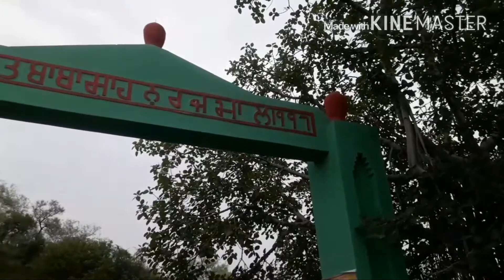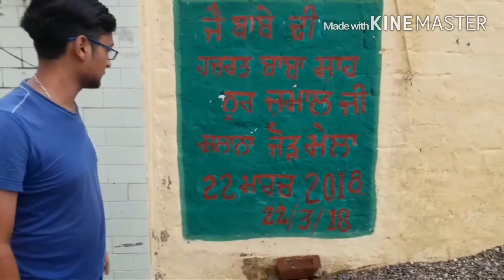Hoshiarpur Hazrat baba shah noor jamal 2018 ! By Discover with Shubam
Discover with Shubam
DiscoverwithShubam

Hazrat Baba Shah Noor Jamal's Tomb
Hoshiarpur, Punjab146024